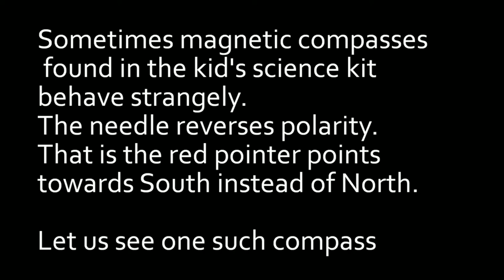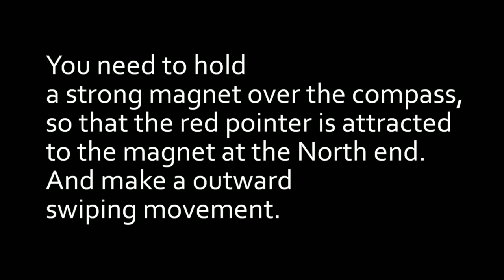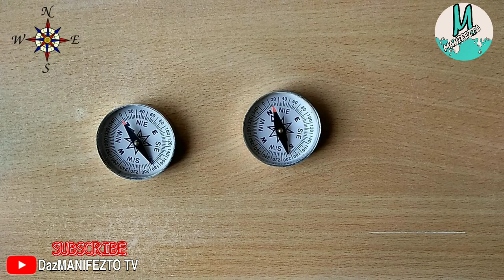How to Repair Inaccurate Compass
Hi guys! Today, I'm gonna show you how to repair a polarity reversed magnetic compass.

Video Credits : sanjay rajure

See ya!